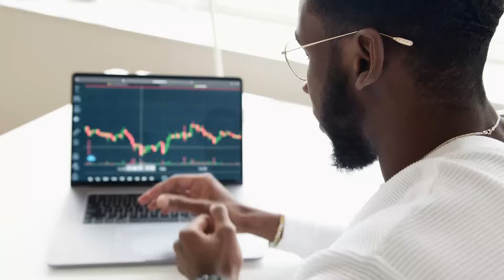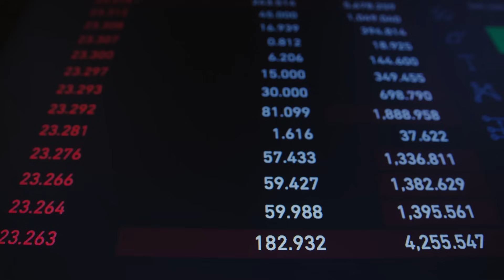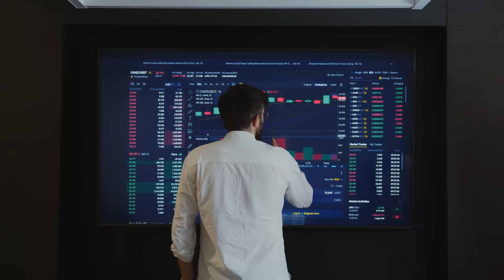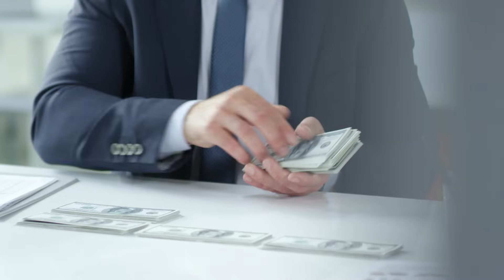ÚLTIMA CHANCE!! Especialista em FIIS revela OPORTUNIDADE ÚNICA nos FUNDOS IMOBILIÁRIOS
Nesse vídeo, Ricardo Figueiredo analista da Spiti revela detalhes do que pode ser a última oportunidade de multiplicar seu patrimônio com Fundos Imobiliários em 2023 e 2024.

fundos imobiliários | fundos imobiliários para iniciantes | fundos imobiliários como funciona | fundos imobiliários baratos com melhores dividendos | fundos imobiliários 2023 | fundos imobiliários para se aposentar